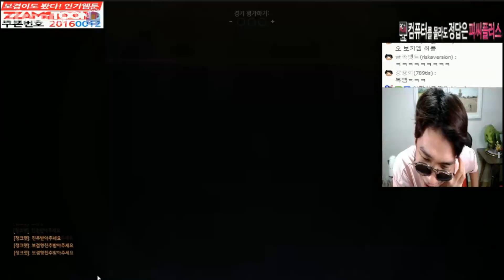오버워치] 일침자판기 밈파고와 지옥의 듀오 보겸TV